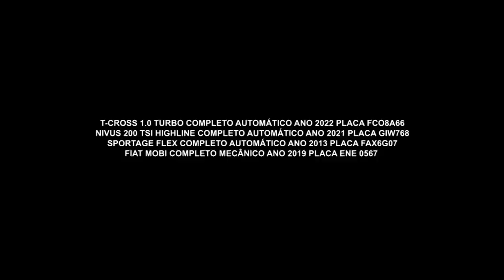Melhor oportunidade para seu carro novo | Webmotors | AR veículos Multimarcas | Gazeta Motors